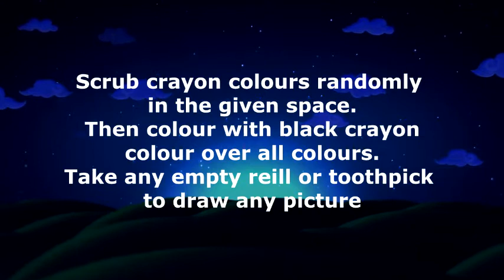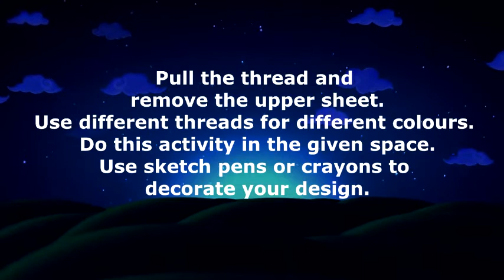Drawing Class 5 Day 20